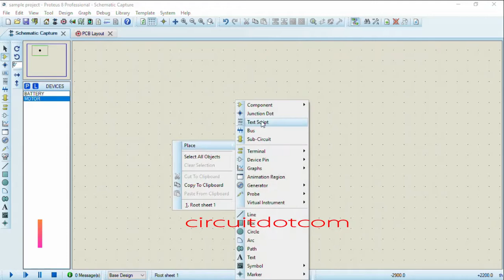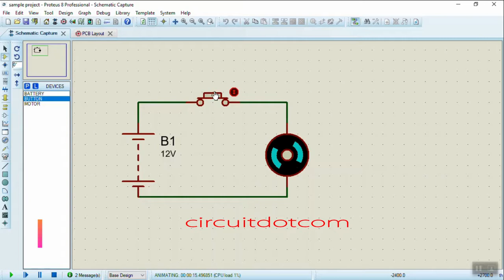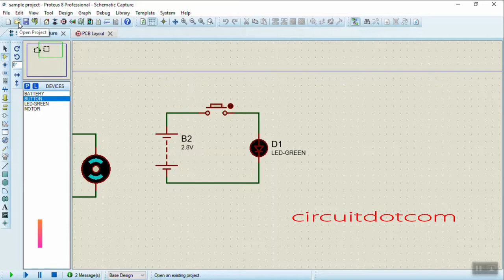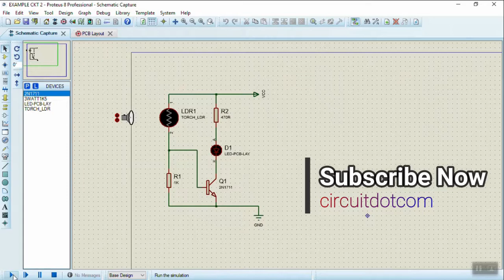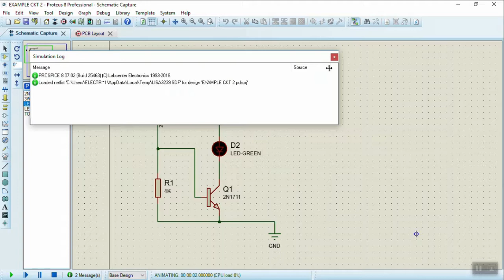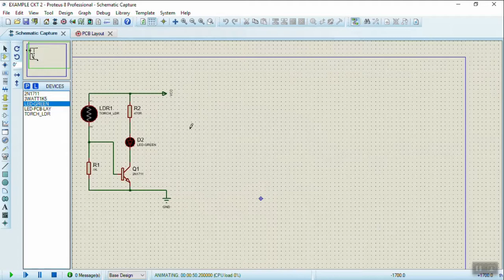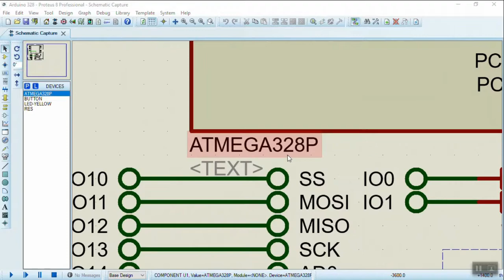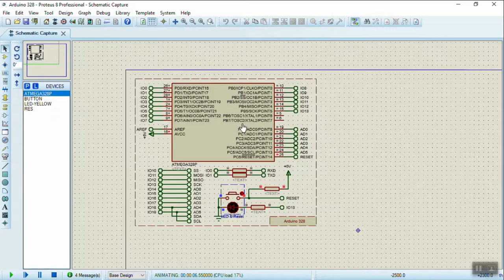সহজেই সার্কিট ডায়াগ্রামের ভূল সংশোধন করুণIICircuit Simulation/circuit error By Proteus Bangla Part 2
ＬＩＫＥ | ＣＯＭＭＥＮＴ | ＳＨＡＲSＥ | ＳＵＢＳＣＲＩＢ E

Part -1. Circuit Design
Part - 2. Circuit Simulation
Part - 3.PCB Design/ PCB Layout
Part - 3A. Automatic PCB Layout
Part - 4. Export Graphics